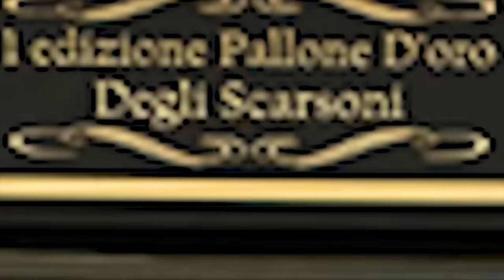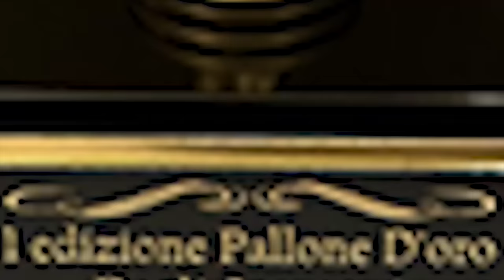IL PALLONE D'ORO DEGLI SCARSONI 1 EDIZIONE WEB ITALIA 🇮🇹🏆⚽️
Sono OffSamuel, e sono lieto di annunciarvi la primissima edizione del pallone d’oro degli scarsoni 1.0!
Questo torneo è UNICO AL MONDO, perché non va a premiare chi vince ma chi perde, per nominarlo il più scarso tra gli scarsi.
In questo video vedrete i quarti di finale mentre nei prossimi andrete a vedere le semifinali e le finali.
Fate attenzione a non perdere neanche un secondo di video, perché sono state registrate scene epiche, mai viste prima!
Continuate a seguire con attenzione i video per scoprire chi è stato premiato come “IL PIÙ SCARSO TRA GLI SCARSI”.
Partecipanti:
(coach Elisa Esposito e Gentisosa)
2)Tatino (coach Antonio Pellegrino e Gnabry)